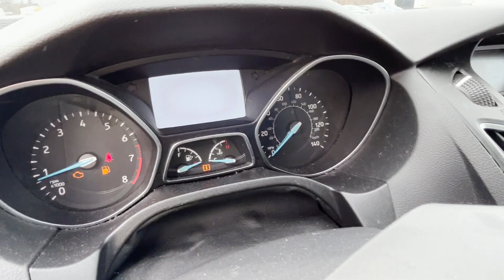2016 Ford Focus Sedan